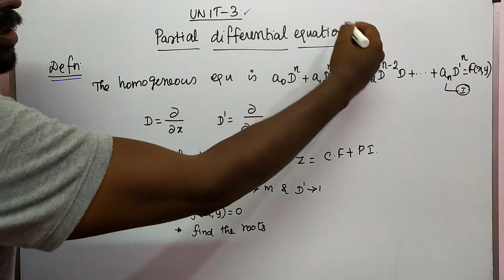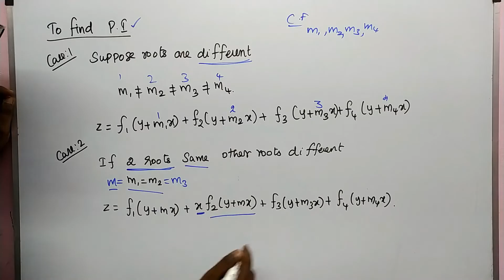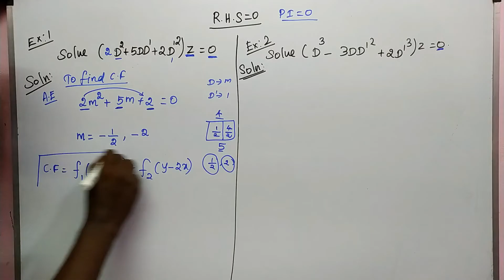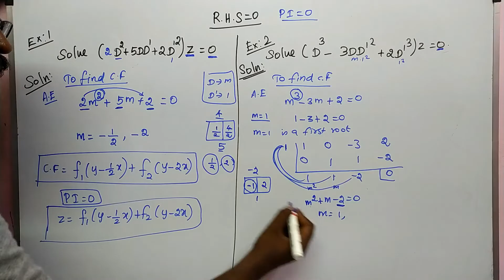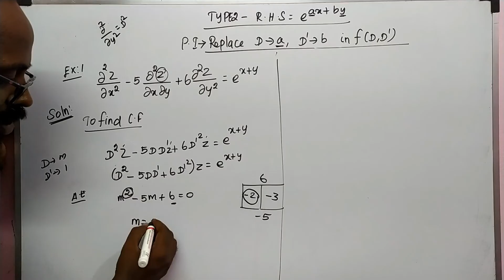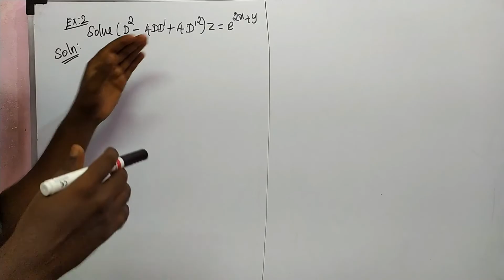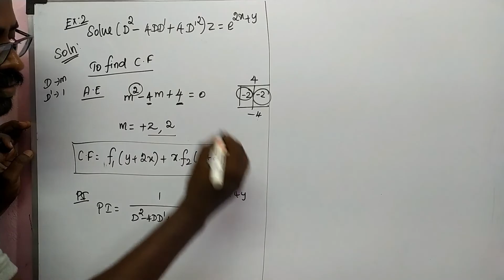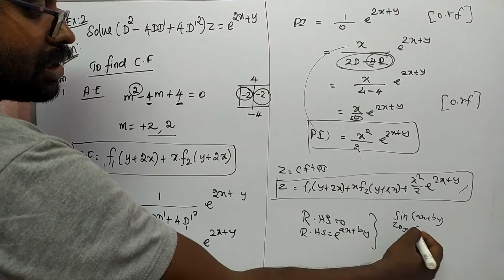TPDE - Partial Differential Equation | Homogeneous equation | Type 1 & 2